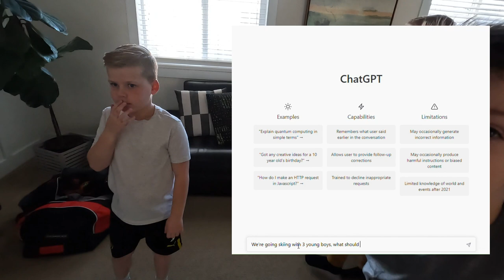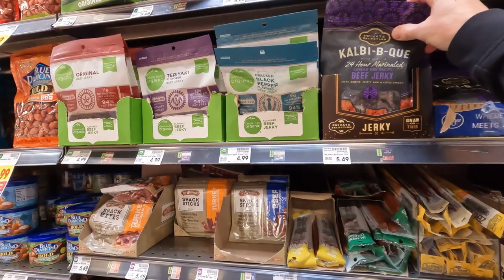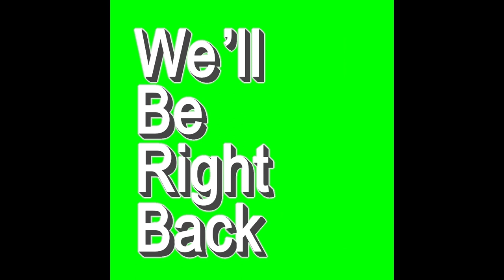We let AI plan our ski day!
Welcome to Tres Hermanos! We let AI plan every aspect of our ski day, from where to go, what to pack, and more.  AI = artificial intelligence and is super fun.